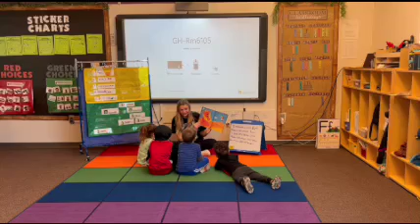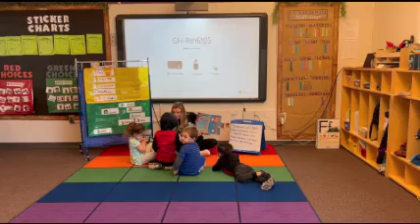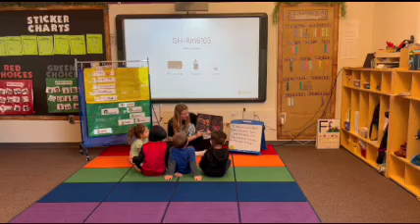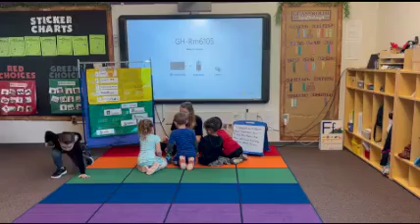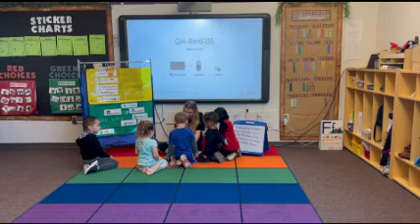Lesson Plan Arts Gila Ridge High School Bruce